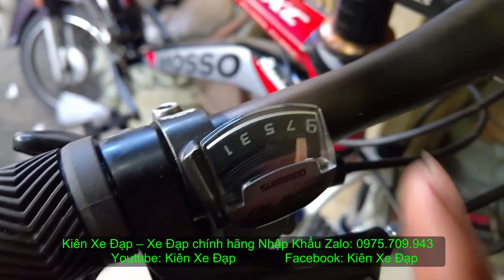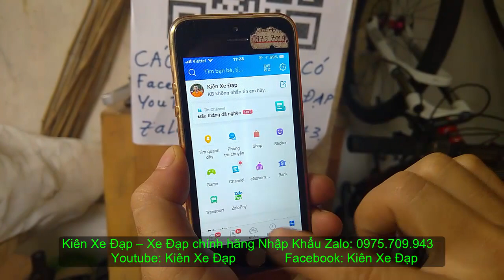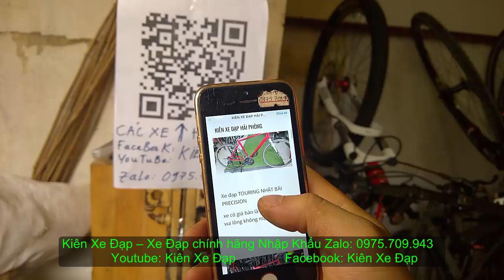Kiên Xe Đạp (ĐÃ BÁN) Địa hình MOSSO nhập khẩu cấu hình TỐT NHẤT trong tầm giá Zalo: 0975.709.943